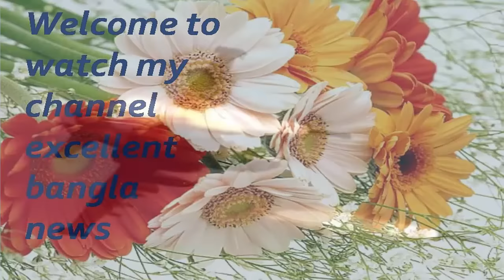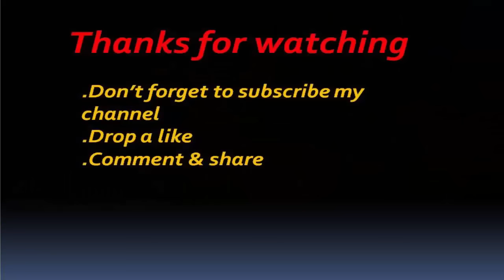রাশিয়ার বিমানবাহিনীকে ‘যুদ্ধের জন্য প্রস্তুতি’ নিতে বললেন প্রেসিডেন্ট পুতিন !!!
রাশিয়ার বিমানবাহিনীকে যুদ্ধের জন্য প্রস্তুতি নেওয়ার নির্দেশ দিয়েছেন দেশটির প্রেসিডেন্ট ভ্লাদিমির পুতিন। একই সঙ্গে মহড়া শুরু করার জন্য সামরিক বাহিনীকে নির্দেশও দিয়েছেন তিনি।
রাশিয়ার বার্তা সংস্থা 'তাস' এর বরাত দিয়ে সংবাদমাধ্যম দ্য ইনডিপেনডেন্ট এ তথ্য জানিয়েছে।